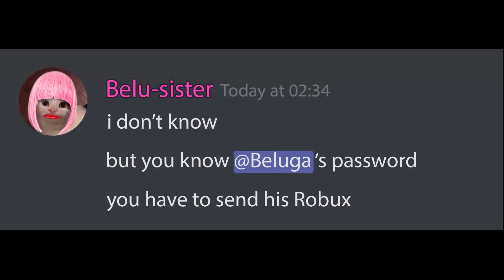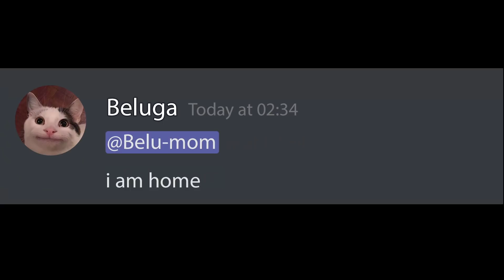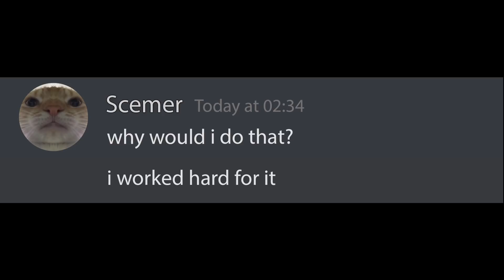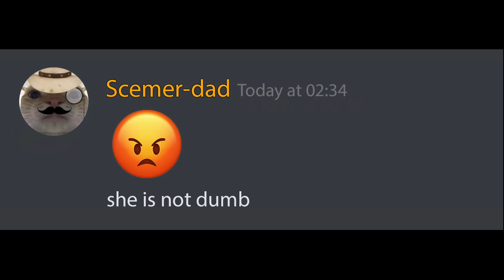When Your Robux Gets Stolen... | Beluga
Belu-sister stole Beluga's Robux but turned out she was not Belu-sister, she was...